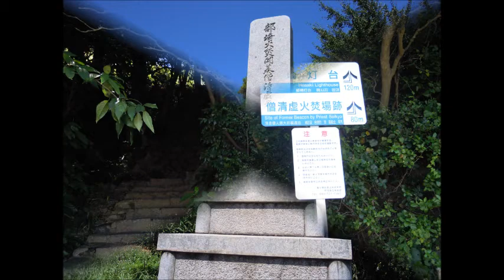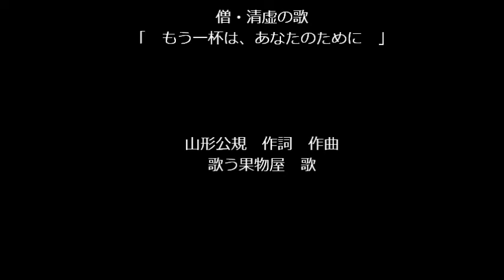歌う果物屋「僧・清虚の歌」.wmv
１５年前に創った歌です。
門司区白野江にある部埼の灯台。
それを築く基になった僧・清虚の話です。